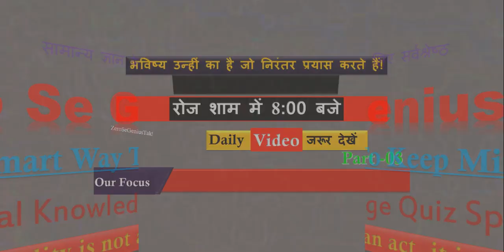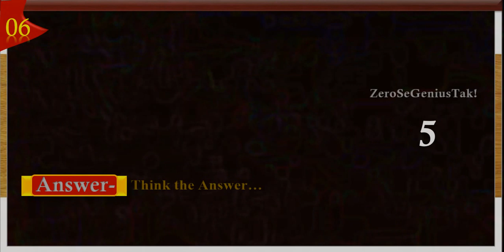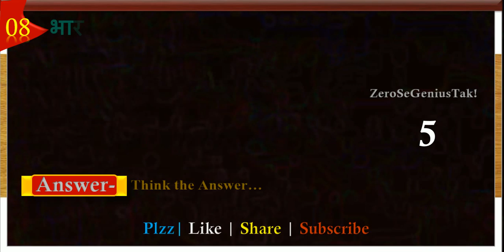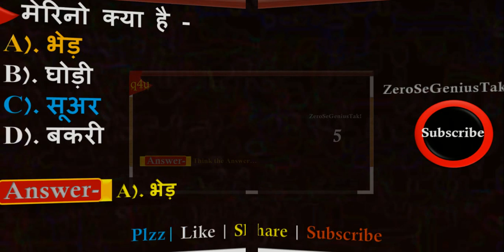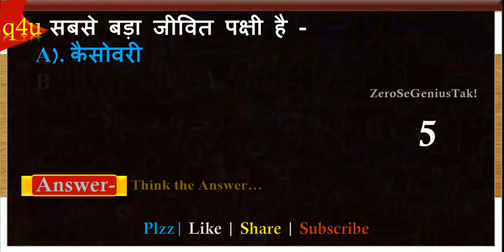GS | Science GK Question and Answer | Competitive Practice Set | Quiz Test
Most important science gk question and answer quiz test for practice set.